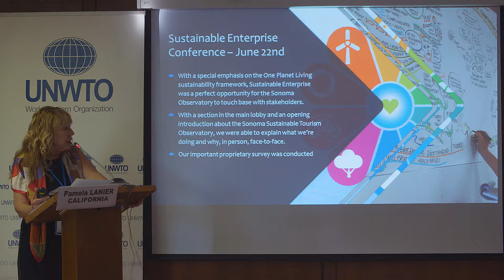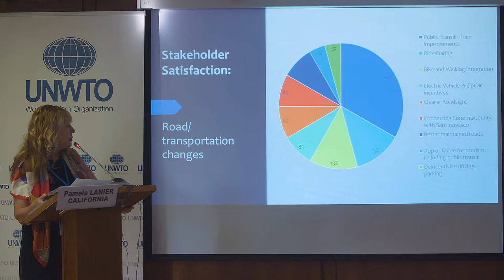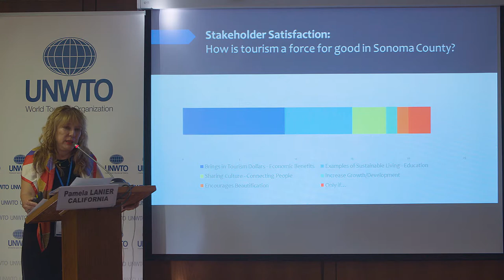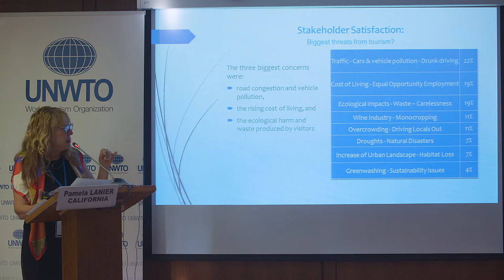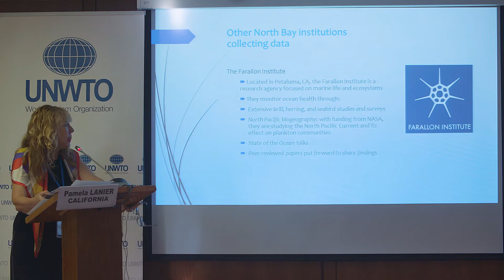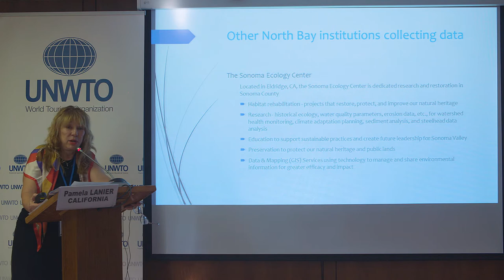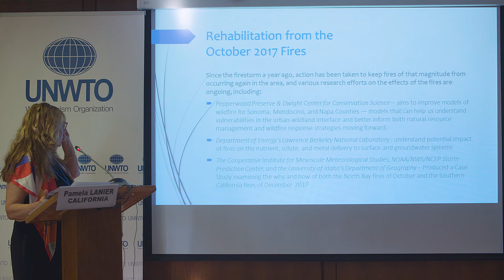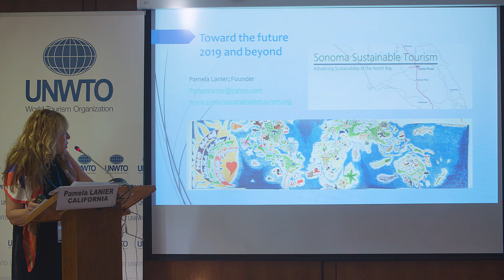Pamela Lanier, Sonoma County Observatory - Global INSTO2018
The UNWTO International Network of Sustainable Tourism Observatories (INSTO) held its annual meeting on the 22-23 of October 2018 in Madrid. The network brings together destinations committed to regularly monitoring the impacts of tourism at the local level to further strengthen sustainable tourism development.

The 2018 Global INSTO Meeting aimed at further supporting destination stakeholders in their monitoring efforts, offering time for discussions on the latest advances, successes and challenges, as well as a mentoring breakfast, presentations and workshops, focussing this year specifically on the use of new technology and spatial data for timely and regular data generation.